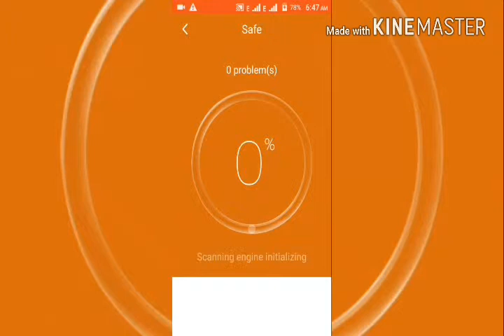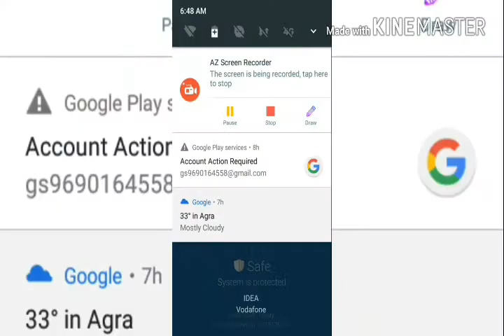CM Security lite App Download On Androis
Goldi Singh
goldi Singh
GoldiSingh
goldisingh
goldi singh